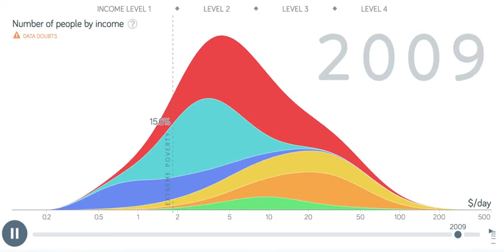World Poverty Levels